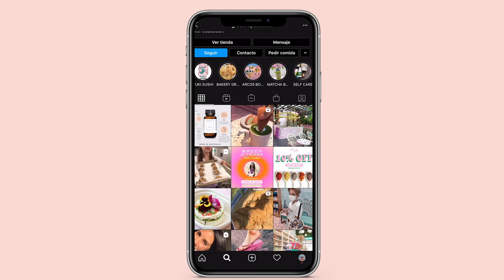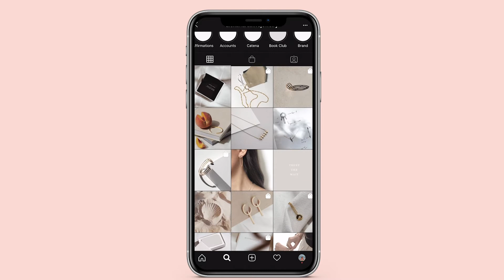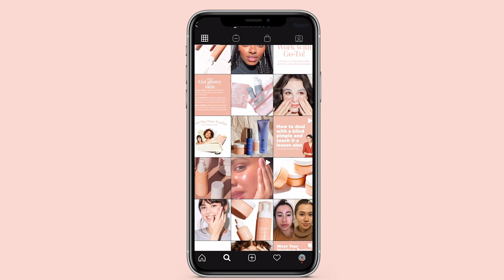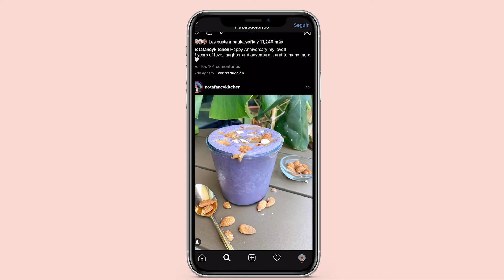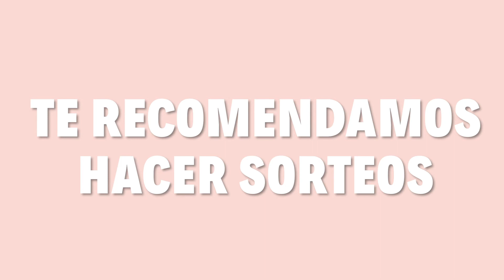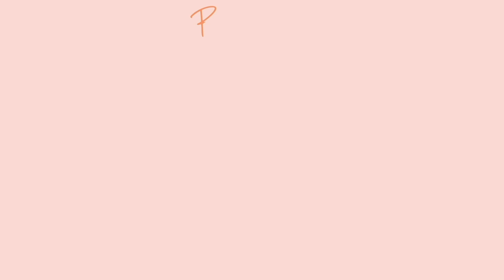CONTENIDO QUE RECOMENDAMOS PARA COMPARTIR PARA CADA GIRO DE NEGOCIO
¡Hola! ¡En este video te diremos tipos de contenido que recomendamos compartir para cada giro de negocio!